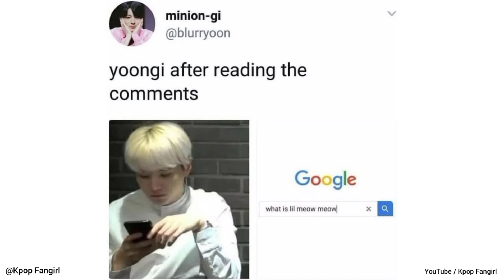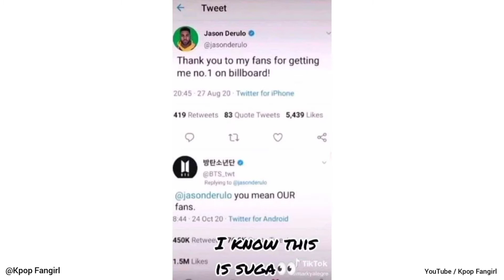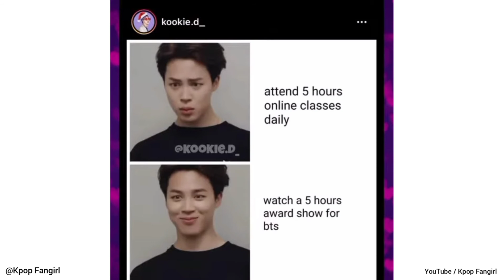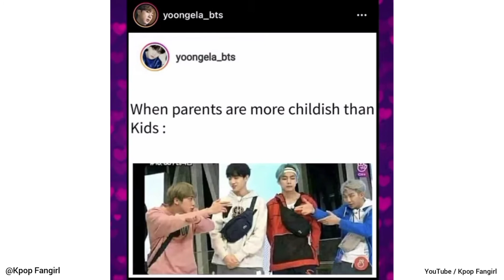BTS memes #1 😂🤣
Song - Boy with luv
Artist - BTS